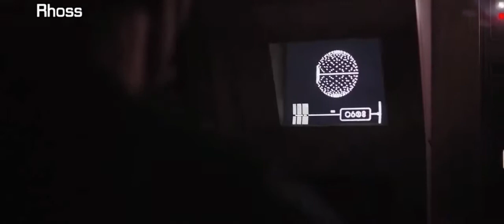FACS WARS - a star wars parodie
FACS WARS, a planetside 2 related star wars parodie of Rogue One ending scene.